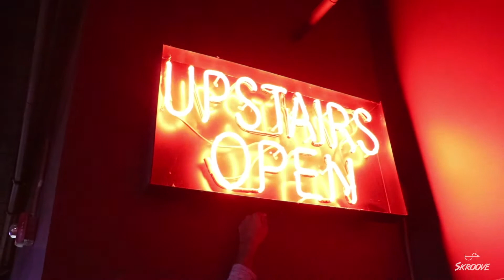60 Seconds of Skroove - 6th Birthday Bash Fifth Promo | Ep. 1014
Pool, fish, drinks, upstaris. This Friday from 7-10 at Fifth Ave.